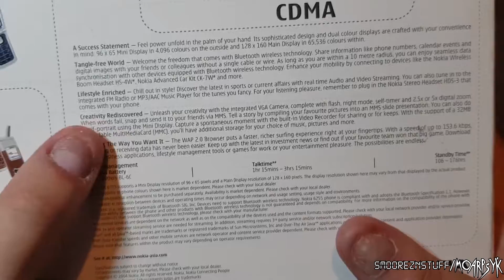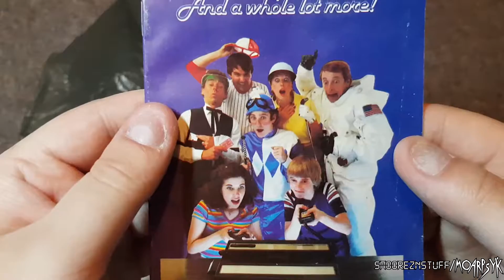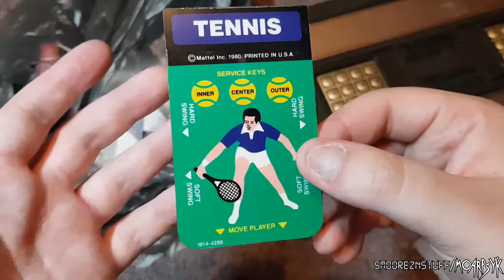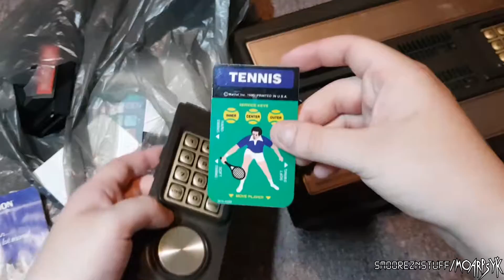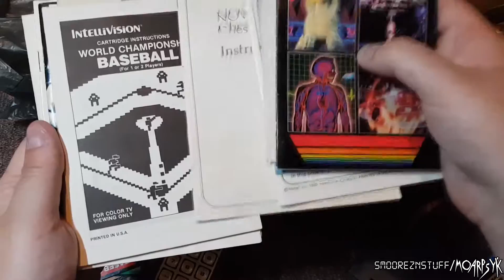FLEA MARKET FINDS [Episode Three]: At least I bought some chocolate... (17/12/2017)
Third entry in the Flea Market Finds series.
Back when I was in my sneaker days. I didn't really find too much in this one but, still a fun one I guess.
Just updating the info for archiving purposes.
Part of my "old & crap" series of videos, they were fairly low quality for a while!
SOCIAL:
Intro - made by: Mak's Work (5) Glitch Intro